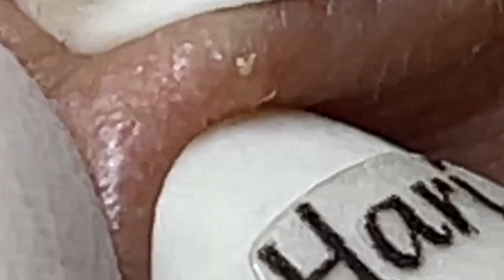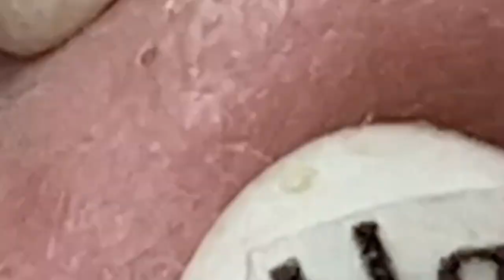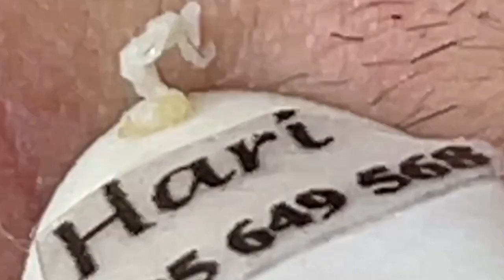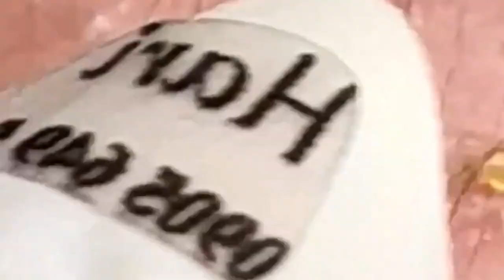العناية بالبشرة الفاخرة اليومية للوجه مع وكالة ناسا NASA 9528